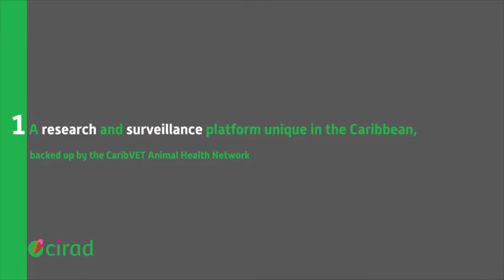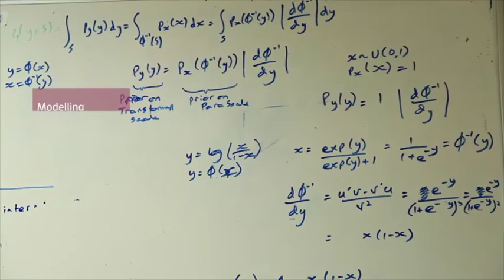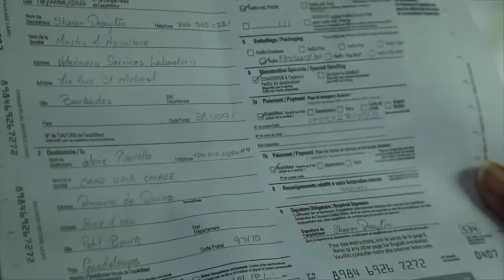The Caribbean centre for animal and zoonotic infectious disease research and surveillance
The centre, a scientific platform serving public health in the Caribbean, is a CIRAD research platform based in Guadeloupe, backed up by the Caribbean animal health network CaribVET. The platform's tools, which are internationally recognized, are available to the local and regional scientific committee.